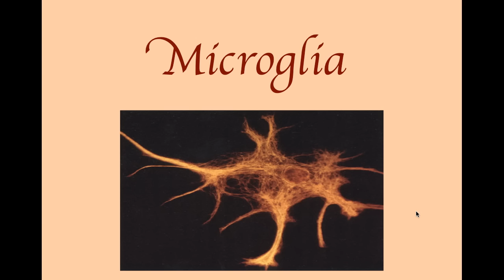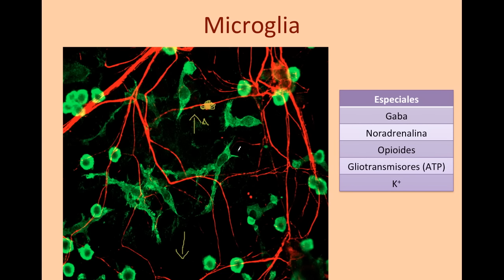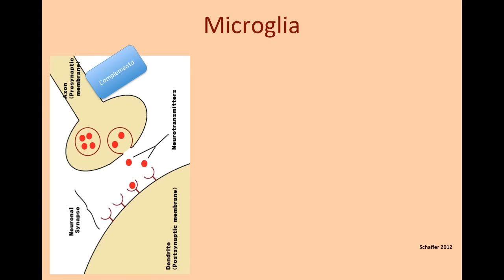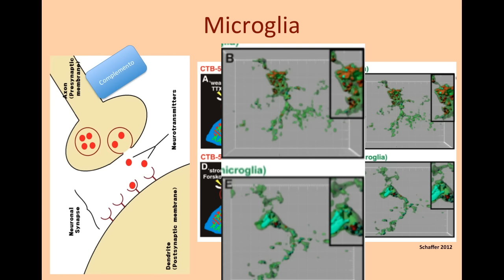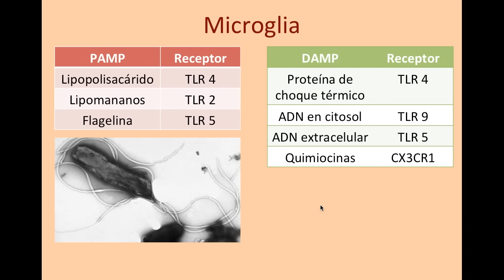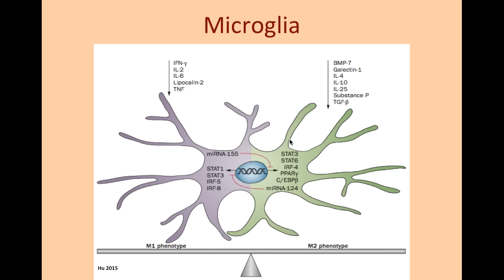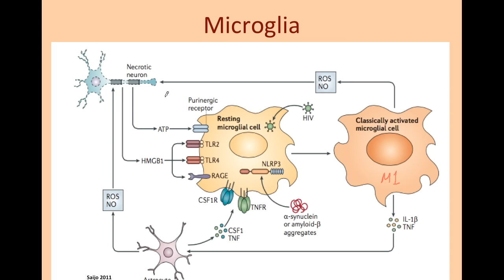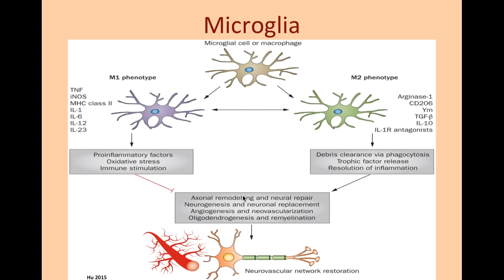Microglia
Hoy continuamos con nuestro estudio de células gliales y vemos como el sistema inmune opera en el cerebro a través de las células de la microglia y como éstas se relacionan con otras como astrocitos y neuronas. Además vemos como estas células pueden participar en enfermedades como el autismo, la esquizofrenia y el infarto cerebral.